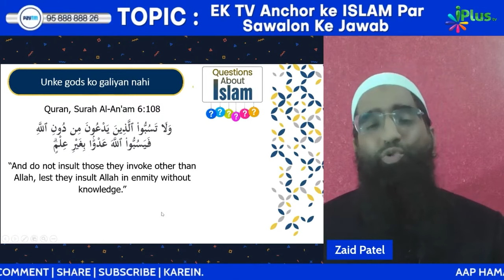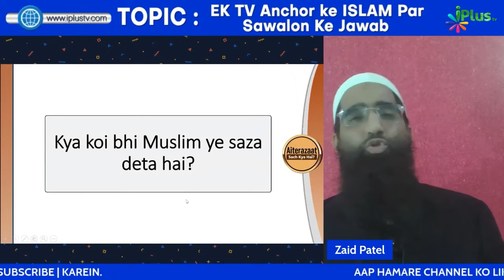Islam - Speech Laws aur Freedom of speech by Zaid Patel iPlus TV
UPI : donateilm@icici